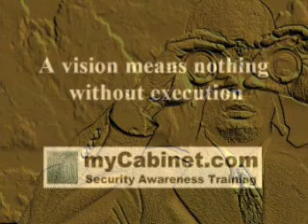See how a lazy man stuck in the wall! The Hollywood Style!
Lesson: A vision means nothing without execution.